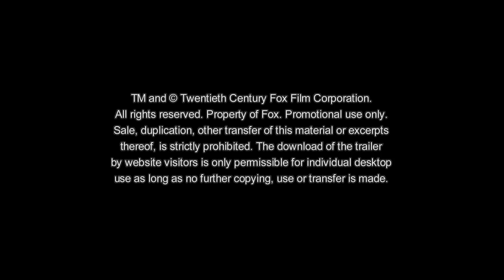Eddie the Eagle - Alles ist möglich | Jetzt im Kino! | Deutsch HD AB | Coach Spot #5 UR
Inspiriert von wahren Ereignissen ist EDDIE THE EAGLE - ALLES IST MÖGLICH eine Feel-Good-Geschichte über Michael "Eddie" Edwards (Taron Egerton), einen ungewöhnlichen aber überaus mutigen britischen Skispringer, der niemals aufhört, an sich selbst zu glauben - obwohl eine ganze Nation ihn bereits als Versager abgestempelt hat. Mit Hilfe eines rebellischen und charismatischen Trainers (Hugh Jackman) überwindet er alle Hürden und erobert die Herzen der Fans auf der ganzen Welt durch seine legendäre Teilnahme an den Olympischen Winterspielen in Calgary (1988).

Taron Egerton, der in der Hauptrolle von Matthew Vaughns KINGSMAN: THE SECRET SERVICE sein brillantes Spielfilmdebüt gab, verkörpert überzeugend "Eddie the Eagle" als Underdog, mit dem unbeugsamen Willen, niemals aufzugeben. Hollywood-Star Hugh Jackman (LES MISÉRABLE, WOLVERINE, X-MEN Reihe) gibt einen gescheiterten aber smarten Ex-Skispringer, der Eddie trainiert und ihm hilft, an den Olympischen Spielen in Calgary teilnehmen zu können. Als kesse Skibar-Wirtin Petra ist die beliebte deutsche Schauspielerin Iris Berben (ANLEITUNG ZUM UNGLÜCKLICH SEIN, TRAUMFRAUEN) an Jackmans Seite mit von der Partie. Regisseur Dexter Fletcher, auch bekannt als Schauspieler (BUBE, DAME, KÖNIG, GRAS, SNATCH und LAYER CAKE), beschreibt diese einmalige Geschichte eines einfachen britischen Mannes mit ungewöhnlichem Aussehen, der allein durch seinen starken Willen und sein Durchhaltevermögen zum Ziel kam und für seinen Mut weltweit bewundert wurde. Eddie eroberte 1988 in Calgary, entgegen aller Erwartungen, die Herzen der Zuschauer und ist bis heute weltweit unter dem Namen "Eddie the Eagle" Kult.

2015 fanden die Dreharbeiten in Garmisch, Oberstdorf, Seefeld und England statt, unter der Produktion von Marv Films und deren Produzent Matthew Vaughn in Zusammenarbeit mit Saville Productions und in Ko-Produktion mit dem Studio Babelsberg, unterstützt vom Deutschen Filmförderfonds (DFFF). Studio Babelsberg zeichnete zudem als ausführende Produktionsfirma für die Dreharbeiten in Bayern und in Österreich verantwortlich. Vaughn feierte bereits große Erfolge mit KINGSMAN: THE SECRET SERVICE, LAYER CAKE, X-MEN ERSTE ENTSCHEIDUNG, BUBE, DAME, KÖNIG, GRAS und SNATCH.

Darsteller: Taron Egerton, Hugh Jackman, Christopher Walken, Jo Hartley, Tim McInnerny, Iris Berben, Daniel Westwood, Anastasia Harold, Rune Temte
Produktion: Matthew Vaughn, Adam Bohling, David Reid, Rupert Maconick und Valerie Van Galder
Drehbuch: Johannes Roberts, Ernest Riera
Regie: Dexter Fletcher

Willkommen auf dem offiziellen YouTube Kanal der 20th Century Fox Deutschland! FoxKino ist die 1. Adresse für alle Film Fans - Deutsche Trailer in HD, Filmausschnitte, Clips und Making-Ofs der 20th Century Fox, immer in bester Originalqualität. Wir nehmen euch hinter die Kulissen von Blockbustern, zeigen euch die Welt des Films und geben euch alle Infos zu unseren neuen Filmen mit vielen Interviews, Extras und Featurettes. Wir sind 20th Century Fox Deutschland .

"EddieTheEagle 20Coach PREVIEW Ab R68 HD UnrulyMedia" UR